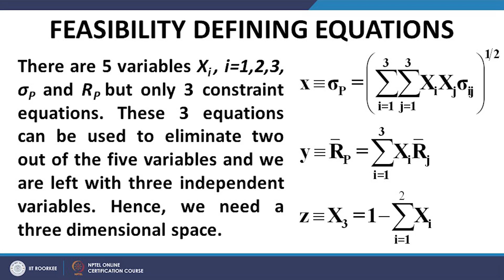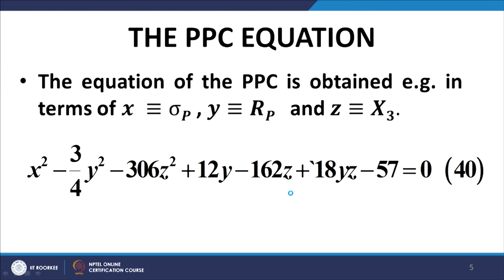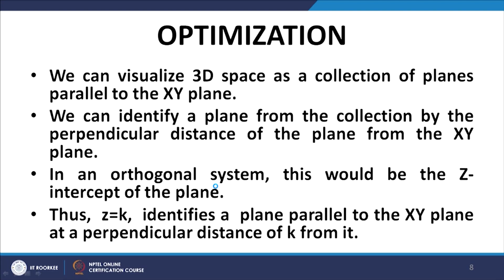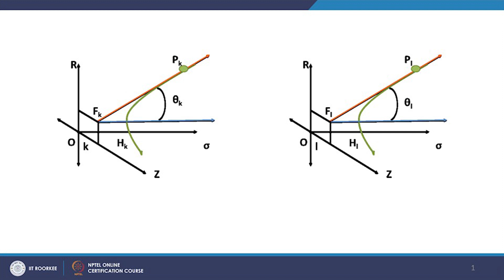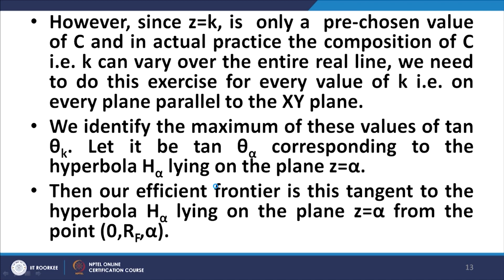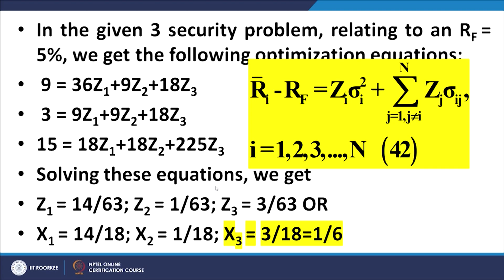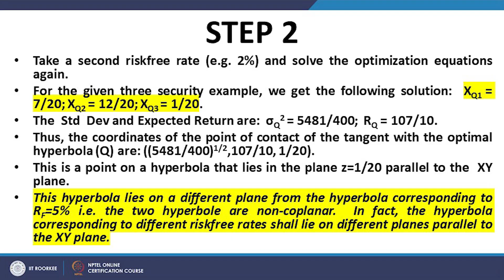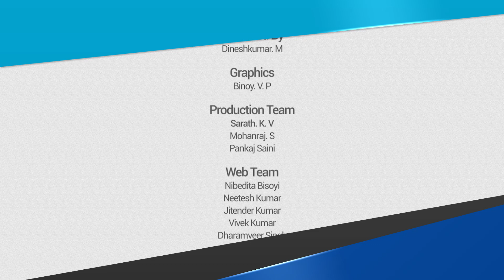Lecture 47: Mean Variance Portfolio Optimization VII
We continue the discussion on the optimization of 3-security portfolio.